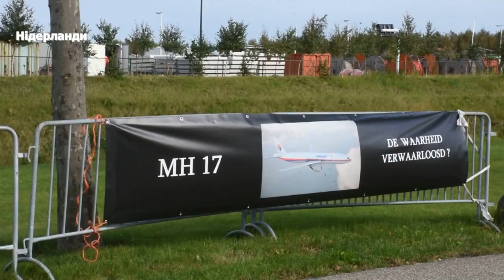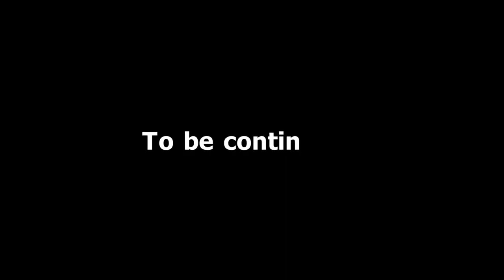У Нідерландах відновилися слухання щодо збитого літака МН17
Після майже двох місяців перерви 31 серпня 2020 року розпочалася третя сесія процесу. Вона, зокрема, була присвячена позиції адвокатів родичів загиблих.

Понад триста рідних жертв трагедії виявили бажання подати позови про компенсації.

Багато родин не готові виступати в суді, спілкуватися зі ЗМІ, адже досі не можуть оговтатися після втрати найрідніших. Однак 66 родичів загиблих заявили, що готові виступити в залі суду, бо хочуть, щоб про їхній біль почули обвинувачені та причетні до збиття МН17. Ще 10 готові записати відеозвернення.

Катастрофу МН17 називають чи не наймасштабнішою за всю історію авіації. Після майже шести років розслідування оголошено підозри й справу передано до суду.

Як повідомляв Укрінформ, пасажирський Boeing-777 "Малайзійських авіаліній", що виконував рейс МН17 із Амстердама в Куала-Лумпур, був збитий над окупованою частиною Донбасу 17 липня 2014 року. На борту лайнера перебували 283 пасажири та 15 членів екіпажу, всі вони загинули. Міжнародна слідча група дійшла висновку, що літак рейсу MH17 був збитий зенітно-ракетним комплексом "Бук", який належить 53-ій зенітно-ракетній бригаді протиповітряної оборони російських збройних сил, дислокованій у Курську. Росія не визнає себе винною в смерті пасажирів та членів екіпажу.